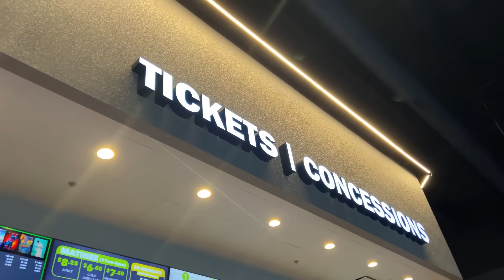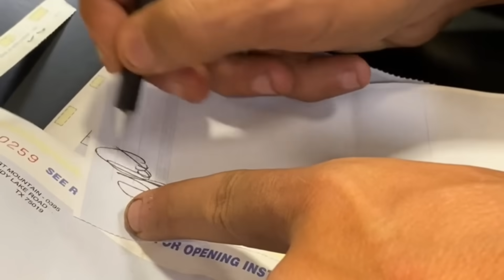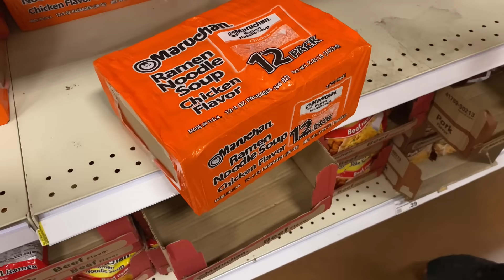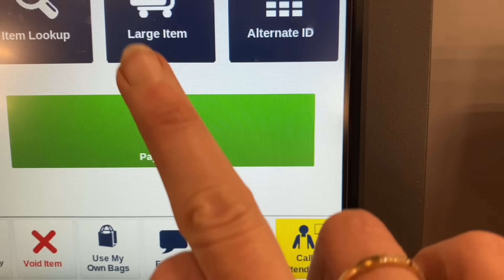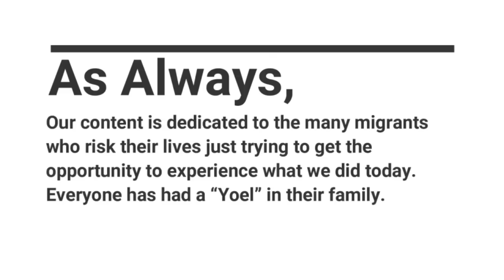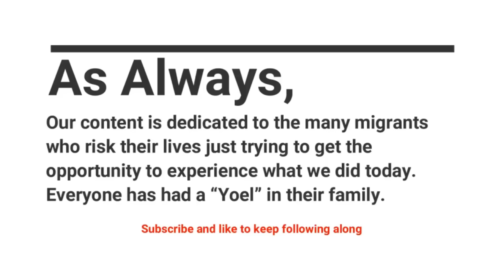Donated First Paycheck EVER in America! My DREAM 1st Time with a Full Cart of Groceries!!!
Yoel's American dream was to one day with his own money buy a full cart of groceries. Well today, he did just that but donated the food to United Food Bank of Arizona.

Thanks to YOU we are able to do this. We are going to show you all the groceries we bought at my first American supermarket - FULL CART, of course! Something yoel has always dreamt about. I hope you enjoy watching my first paycheck in America and how we donate it.